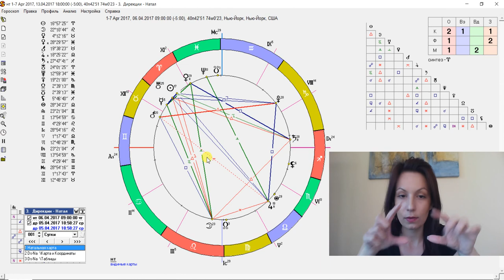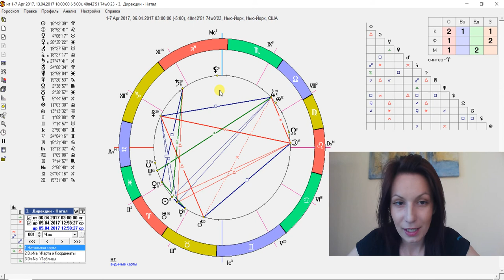Apr 1 Apr 7 Weekly Astrology Insights